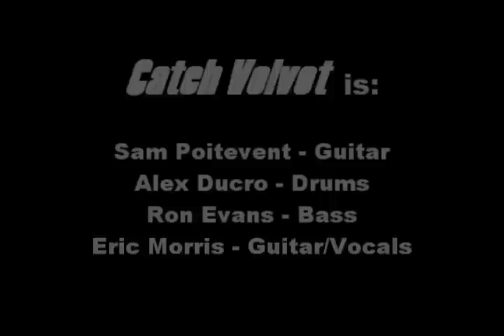Catch Velvet - Holy Peace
Catch Velvet features Lillian Axe bassist, Eric Morris, on guitar and lead vocals as well as Lillian Axe guitarist, Sam Poitevent.  Also Alex Ducro on drums.